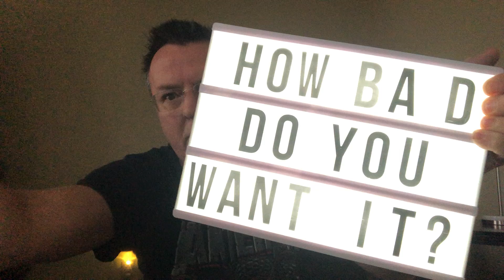#32 Private Pilot "HOW BAD DO YOU WANT IT"?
Get Amazon No. 1 Best Seller Top Ten Check Ride Tips

We have Private Pilot, Commercial Pilot, Instrument Pilot, Certified Flight Instructor, and Professional Pilot Helicopter Online Ground School Memberships all located

Kenny,
Question. I have completed almost 100 of your 163 private pilot videos and completed reading the Helicopter flying handbook. I have read about 1/3 of the POH for an R22 and will start on your training videos for R22's in the next few days.
What is your advice as to timing to start actual flight training. I want to be as prepared as possible when I arrive to school. Should I be through all the material first?
Thanks for the videos and per my last e-mail inspiration. Kenny (and team),
I worked for a helicopter ag spraying operation mixing chemical and loading the helicopter in the mid 70's. I was 17 when I started. The pilot was a veteran from the Vietnam war and when the wind was too strong for spraying he would take me up and let me fly dual control. I was hooked. Unfortunately my career took me a different direction and thought I would never be able fulfill my dream of flying helicopters.
My wife understood my passion and has sacrificed over the years to allow us to build a cash reserve that I could begin flying lessons if that was truly my passion (driving old cars far past their prime and settling for homes less than what we could really afford all while tolerating 12 transfers during my career). Although her first husband died suddenly when she was only 26 and had children 2 and half and 6 months old, she has incredibly supportive of my desire to fly (we married when the kids where 5 1/2 and 7 1/2. The only thing she asked of me was to fully commit to be the best I could be (and be better than most), in other words, GO ALL IN!
I met with the local flight school 30 days ago after researching a number of schools in the NW. I spoke with an old friend that was a F4 pilot and he hooked me up with a few of his friends that knew the school I was thinking of attending and got their support (unfortunately your school is about 2,000 miles away from where I live)!
If you do the numbers, you have figured out I am an old dog. I just turned 61 (although in good shape) and really initially thought my age would be a problem. My desire is not to only get my private license, but to get instrument rated and get my commercial license. I have some dreams beyond that but one step at a time. After meeting with the school, I decided to purchase a number of ground school preparation materials to see if the old dog could still learn. In turn I ran across your online ground school and a few of your utube videos. The inspiration to GO ALL IN came when I saw your video about age. thank you Kenny. I subsequently subscribed to your training, watch any u-tube videos that come up, and am currently spending between 6 and 8 hours a day (a combination between reading, your online training, and tying the two together). Further inspiration came when you discussed the best prepared student you had in your 16 years. I have purchased many of the materials shown including your Helicopter Check-Ride book. And stealing another saying from you and your team, "HOW BAD DO YOU WANT IT"?
Thanks for the inspiration and the continued positive comments when things start to get a little overwhelming. I plan to start "official training" in the nest 30 days. I want them to understand how committed I really am and not just an old dog that is there to make their life miserable.  I truly hope to be able to "show up on your board" as a successful licensed helicopter pilot.
Thanks again Kenny and team. I hope to be able to meet you one day when passing through to see my sister back east. I would love to see your operation and be one of those to proudly wear one of your shirts and drink coffee out of your mug!

Private Pilot "HOW BAD DO YOU WANT IT"?